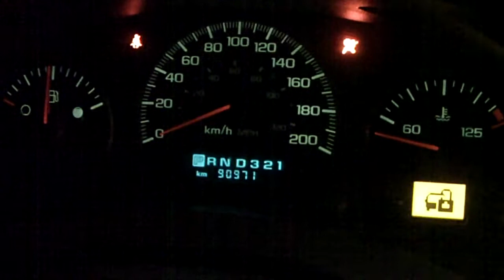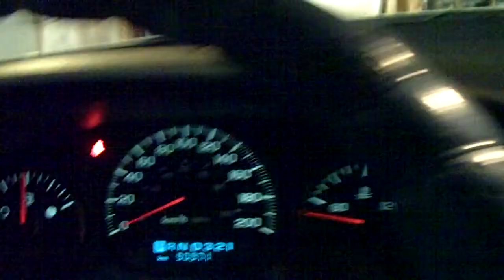Cold Engine start of my moms 2002 CHevy Impala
another video of me parking my mothers garage